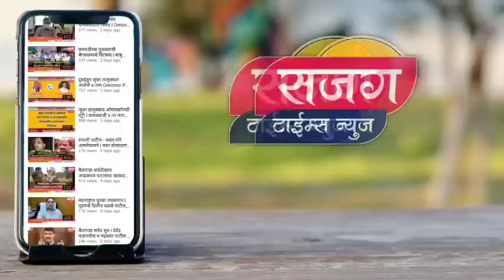इंतजार था इस मौके का हिसाब होगा हर धोके का - बाबू पाटे यांचे विजयी भाषण प्रत्येक नारायणगावकराने पहा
इंतजार था इस मौके का हिसाब होगा हर धोके का - बाबू पाटे यांचे विजयी भाषण प्रत्येक नारायणगावकराने आवर्जून पहा